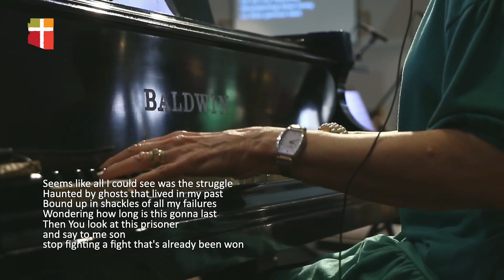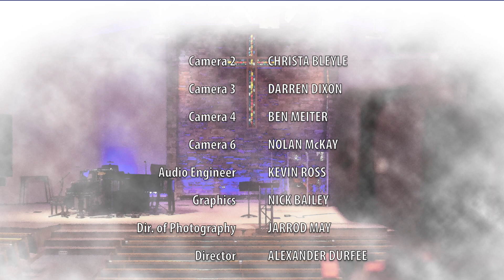Does God Love Me?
Blended Worship Music | August 29, 2021 | Pastor David Thye | Arizona Community Church | Online giving

Chris Tomlin | Daniel Carson | Jesse Reeves | Matt Gilder | Travis Nunn
Ryan House Music (Admin. by Music Services, Inc.)

This Is the Time I Must Sing

Redeemed
CCLI Song # 6219086
Benji Cowart | Michael Weaver
HowieCowie Publishing (Admin. by Curb Music Publishing)
Weave Country (Admin. by Curb Music Publishing)

Forever
CCLI Song # 3148428
Chris Tomlin

Integrity's Hosanna! Music (Admin. by Integrity Music)